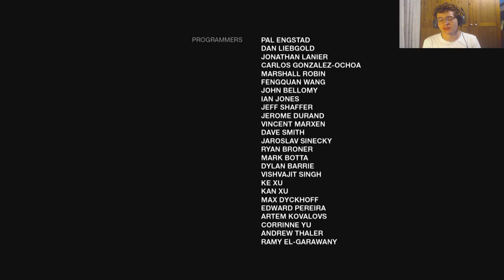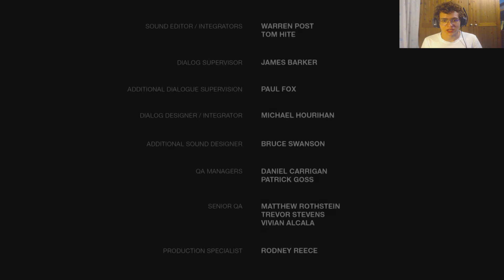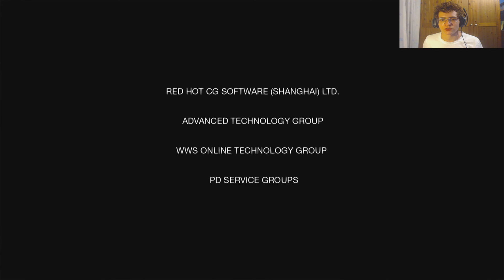PERDIENDO LA CABEZA JUNTAS - THE LAST OF US #28 DLC FINAL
ESPERO QUE EL DIA TE HAYA GUSTADO!